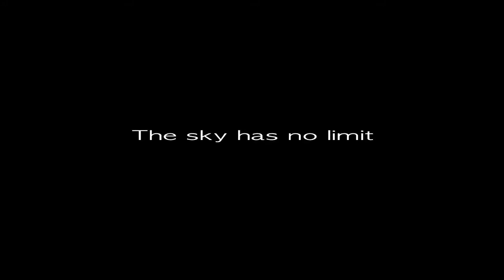JXS Helicam - The Sky Has No Limit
Prototype JXS helicam first flight in the afternoon. Please don't mind the white sponge on the top left corner. It is not supposed to be there anyway. I spent 1 month for training on the simulator before flying the real one. The cam is mounted directly underneath the lipo battery. Will get the photoship gimbal in to mount Canon 5d.